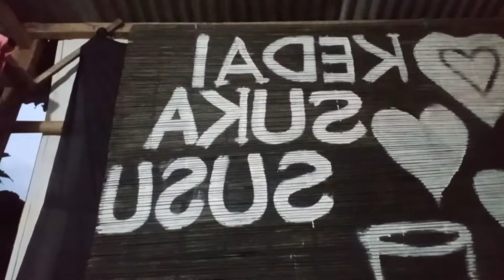Tajir Business School (TBS) goes to community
Seperti biasa teman2, kalo hari Jumat Tajir Business School bakal ngisi kelas ke komunitas2 yang ada disekitaran Jogja, menjemput bola istilahnya.

Kita bakal buka kelas dan langsung praktek YouTube Marketing, dimana tentunya langsung membuka peluang teman2 utk mendapatkan income dari trik kita ini.

Buat teman2 Komunitas UMKM atau Pelaku Usaha di Jogja yang mau bekerja sama dengan Tajir Business School, bisa chat WA dibawah ini yaa: